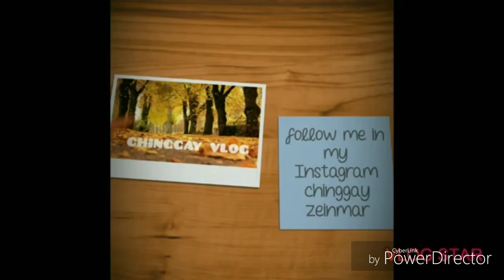Marcelito pomoy sang bisaya version (BUWAN) is great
People&vlog